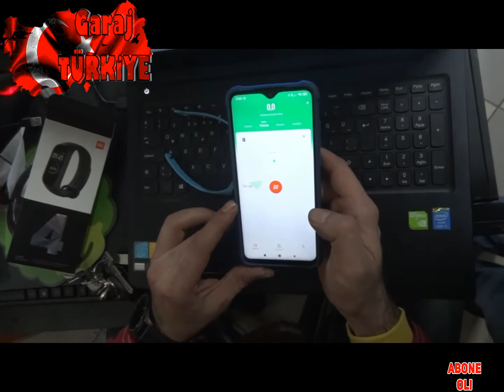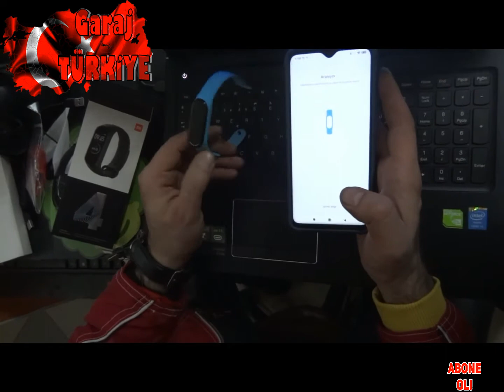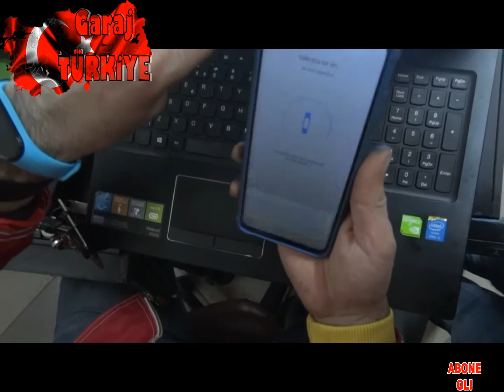Xiomi Mi band 4 akıllı bileklik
Xiomi Mi band 4 akıllı bileklik incelemesiyle karşınızdayız fiyat performans yedek parça ne kadar parasını hak ediyormu bu videoyla bilgi vermeye çalışdık

    Pil: 135mAh Li-PO
    Şarj Ömrü: 20 Gün
    Şarj Olma Süresi: 2 Saat
    5ATM sertifikası
    Ekran Tipi: 0.95 inç Renkli AMOLED
    Ekran Boyutu: 17,9 x 46,9 x 12 mm
    Ağırlık: 22.1 gram
    Bluetooth 5.0 bağlantı desteği
    Fonksiyonlar:
        Müzik Kontrolü
        Nabız ölçümü
        Alarm
        Titreşim
        Adım Ölçer
        Uyku düzeni takibi
        Hareketsizlik Bildirimi
        Saat ve aktivite uyarıları
        Seçilen uygulamalar için bildirimler
        Mesaj Görüntüleme
        Arama Görüntüleme/Reddetme
        Arayanın Kimliği
        Hava Durumu
        Kalori Ölçer
        Telefonum Nerede
        Destekleyen Telefonlarda Kilit Açma

Kutu İçeriği:

    1 x Xiaomi Mi Band 4 Akıllı Bileklik
    1 x Termoplastik Elastomer Silikon Kayış
    1 x Şarj Kablosu